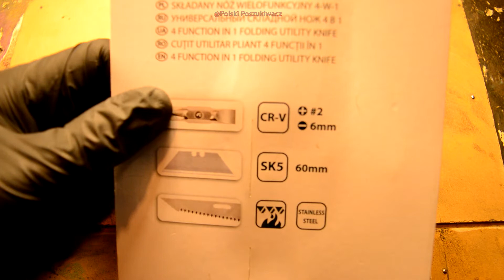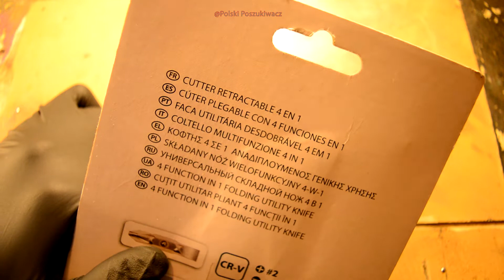Multitool 4w1 DEXTER - UnboxingRecenzja [odc. 3]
Witam. Dziś recenzja fajnego urządzonka :) 4 funkcje w 1 narzędziu. Taki mały multi tool. Ale co tu dużo mówić ... zapraszam do oglądania :)